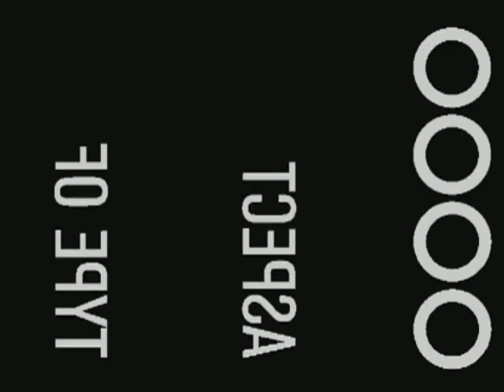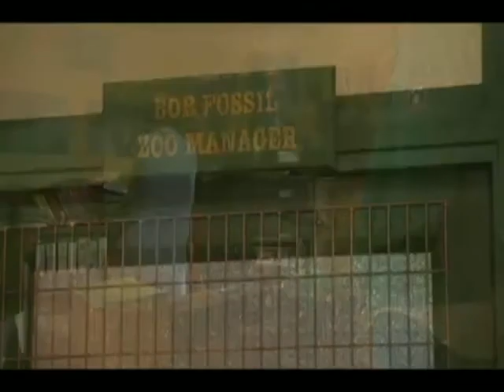Cork County Cricket 4ths Nets 16/07/2010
Cork County 4 Nets
Batsmen:
Scott       Terry
Mort         Peter
Ronan      Shane
Bowlers:
Shane      Hugh
Peter       Mort
Hassan    Talha
Terry        Rob
Scott       Ronan
Salam     -

Clips from:
10cc-I don't like cricket
Sandeep Chowta - Dum
Ghori by Kranti
Auf Kreta- German Paratroopers
Film Countdown-Universal Pictures
The Mighty Boosh- Noel Fielding- BBC

I do not claim to own anything used in this video
olliedominus on youtube

Skip to 4:13 for Shane =P
The Game